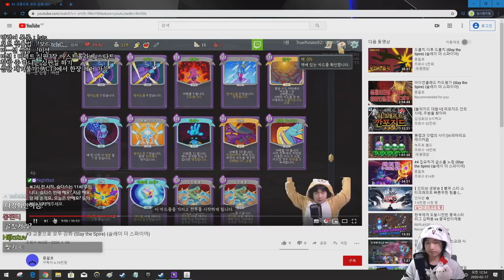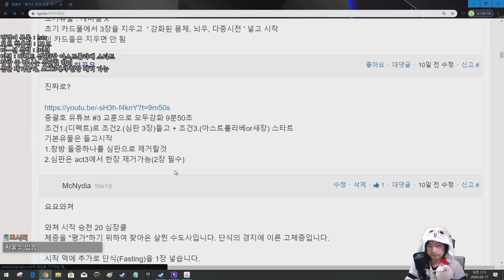첨탑을 심판하는 디펙트 {Slay the Spire} {슬레이 더 스파이어}